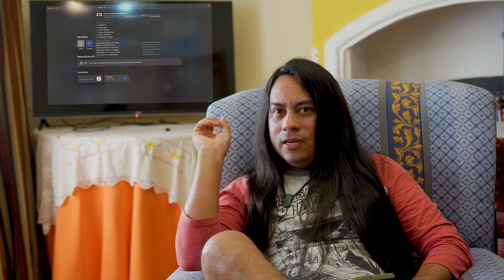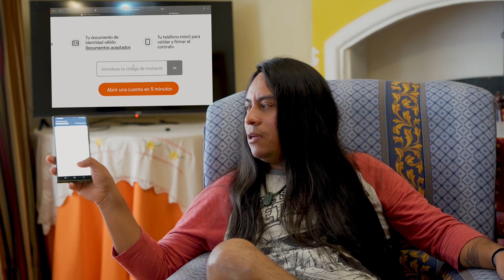La mejor cuenta bancaria España sólo pasaporte, actualizado 2024.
enlace a la página nickel.

código promocional   para recibir 5€  4A9BD4F5C63

4A9BD4F5C63

Esta es la mejor forma de tener tu cuenta bancaria en España, solo con pasaporte.